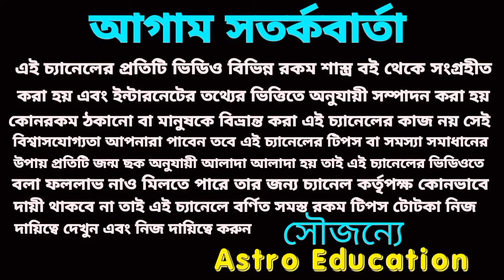16 September 2024 এই চারটি রাশির হঠাৎ অর্থপ্রাপ্তি হতে চলেছে!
দৈনিক রাশিফল ১২ টি রাশির কেমন যাবে বিস্তারিত আলোচনা করা হয়েছে